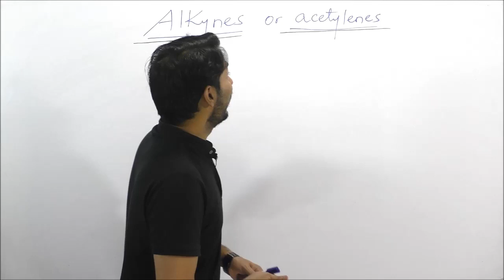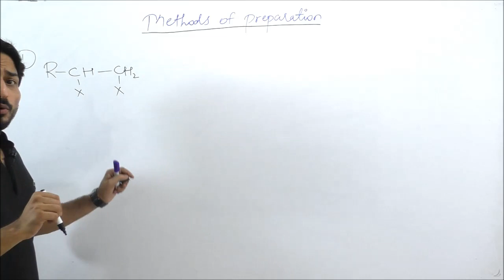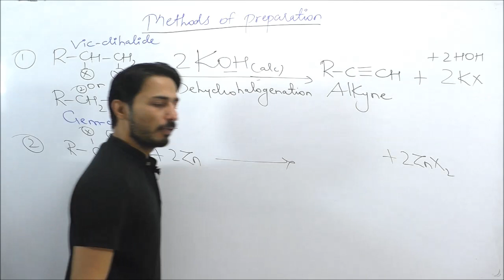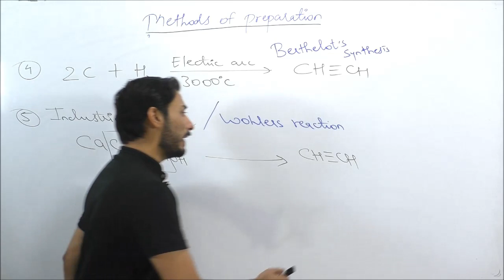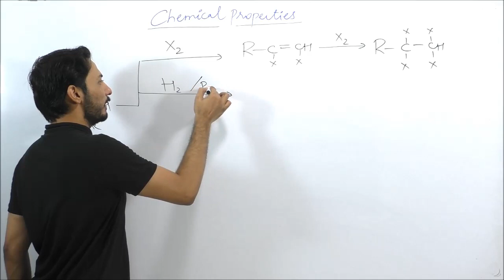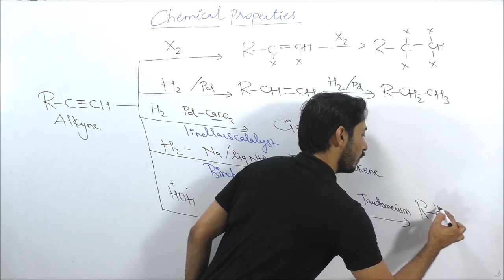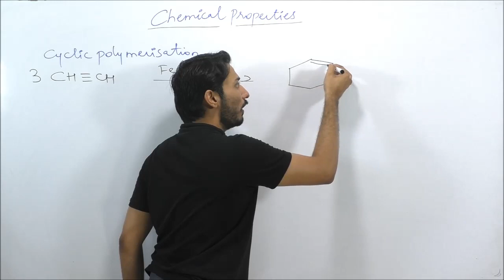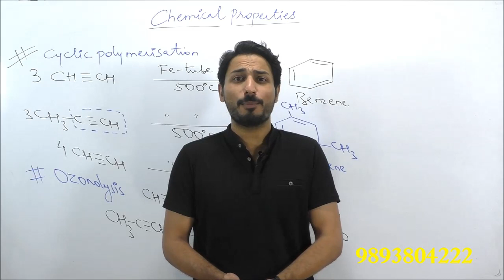NEET JEE crash course 2020 | Alkyne | Hydrocarbon 3 | Day 3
Welcome To NUCLEON heights Education for regular Chemistry Videos and Learn the Depth Concepts of Subject Easily.We will give u regular video updates, simple tips and tricks to score maximum marks in ur Exam. Today we have released new video. Stay with us For Regular Videos,latest MCQs,Assertion & Reason ,Numericals problem ,NEET / JEE practice questions.